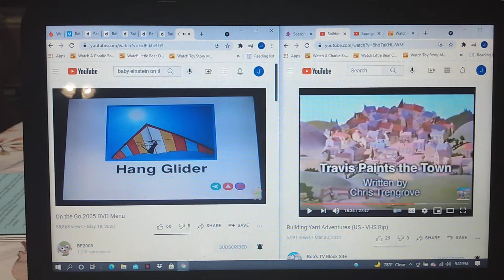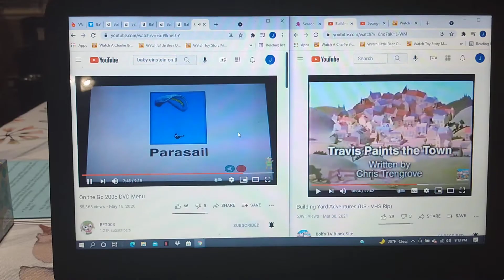On The Go Things That Go In Air